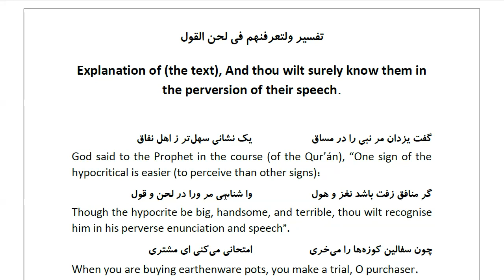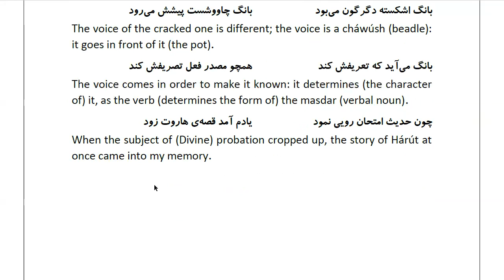Masnawi Rumi: In Farsi with English Translation: Part 313: Explanation of (the text)